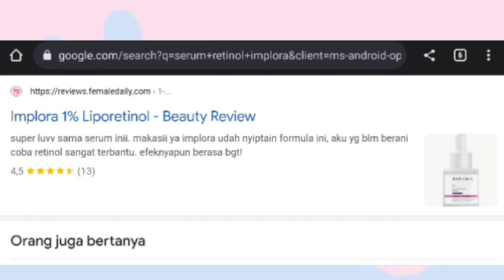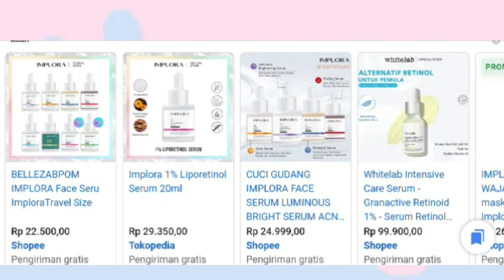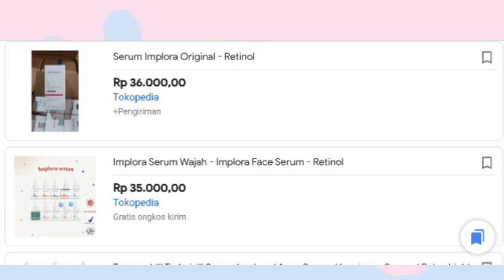Harga Serum Retinol Implora